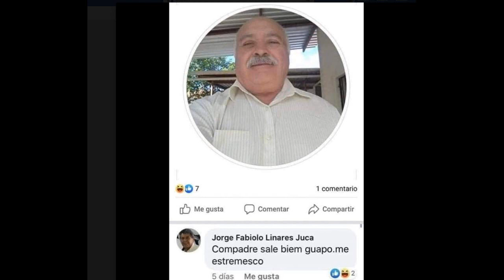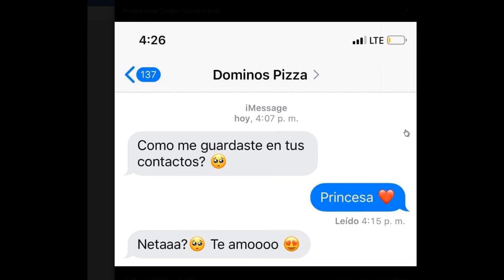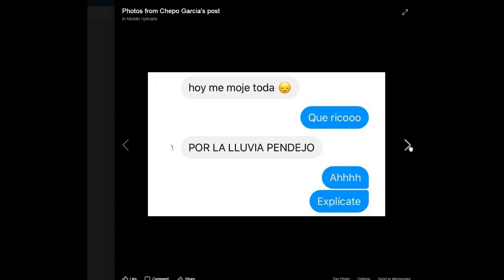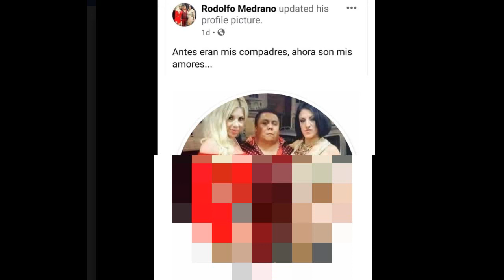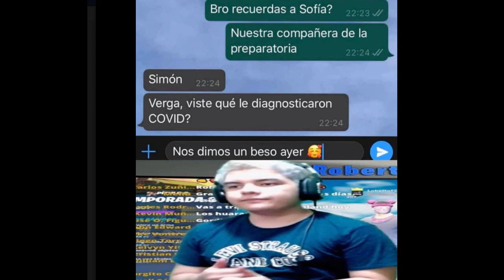MOTIVOS PARA CERRAR TU CUENTA DE FACEBOOK